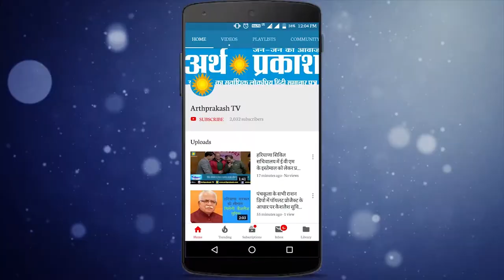देख लीजिये विधानसभा के आखरी दिन भी अकालियों ने कांग्रेस सरकार को किस मुद्दों के चक्रव्यूह में घेरा